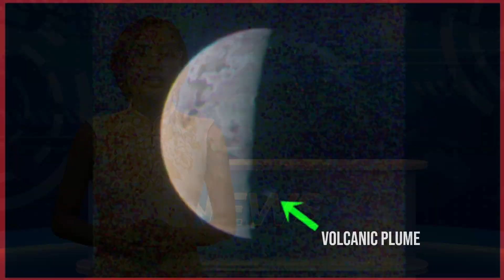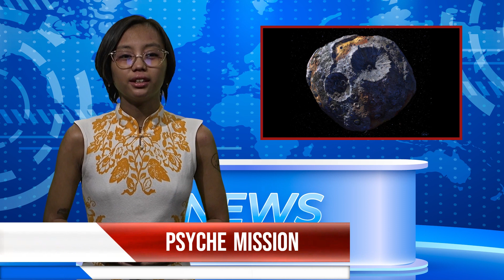NightSky Newscast: Week of August 7, 2023: Recent and Future NASA Missions and NASA+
In this week's edition of NightSky Newscast, Dale Etheridge Planetarium Science Reporter Shainna Alipon shares recent NASA missions like the Juno, Psyche, and Europa Clipper missions, plus an engine for future missions to Mars.

This newscast also shares NASA's recent announcement for a free streaming service, NASA+, available later this year.

Any questions about the content in this video or ideas for content you'd like to see us cover in the future?